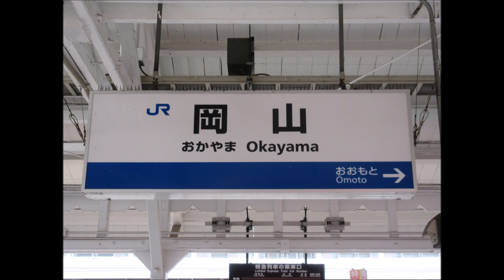【走行音】JR西日本 223系5000番台［快速マリンライナー５７号］岡山→高松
車両：JR西日本 223系5000番台（P3）+JR四国 5000系（M2）
区間：岡山（19時13分発）→高松（20時04分着）
収録月：2023年7月
備考：平日ダイヤ。P3側で収録。

【メモ】
※話し声の入る箇所があります。ご了承ください。
夕ラッシュ時間帯を走る快速マリンライナー57号。223系5000番台P3編成側で収録しました。
岡山発車後は混んでいましたが次第に車内は空いてきます。瀬戸大橋を渡った先、坂出で降りる方がかなり多かったです。

0:00 岡山 Okayama (M01)
0:41 岡山→妹尾
8:27 妹尾 Senoo (M04)
8:48 妹尾→早島
12:03 早島 Hayashima (M06)
12:19 早島→茶屋町
15:21 茶屋町 Chayamachi (M08)
15:44 茶屋町→児島
23:30 児島 Kojima (M12)
24:40 児島→坂出
40:02 坂出 Sakaide (Y08)
40:28 坂出→高松